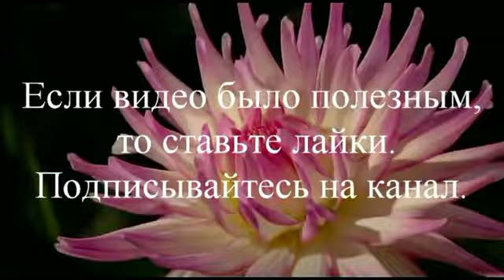Азарина от посева до цветения /фильм первый/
Когда вы подбираете для вашего сад цветы,подумайте о цветущий лиане.  Вьющиеся растения, такие как цветущая лиана азарина,  или  азарина лазающая очень оживит и украсит ваш сад. В этом видеоролике я рассказываю о выращивании азарины из семян. Это первая часть фильма, в которой посадка и пикировка азарины. Приятного Вам просмотра.

Театр цветов Людмилы Ломоносовой.